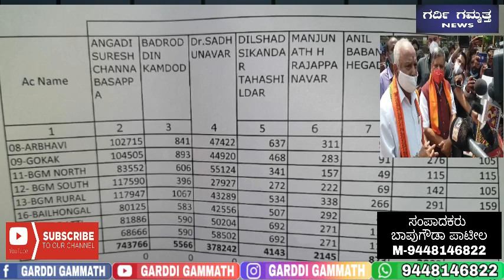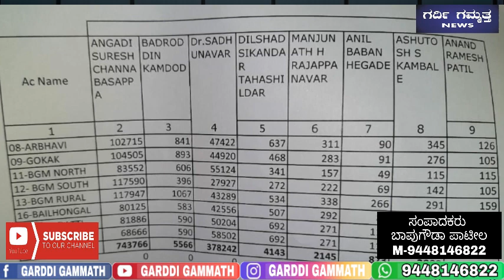ಪ್ರಿಯಂಕಾ, ರಾಹುಲ್, ಶ್ರದ್ಧಾ, ಡಾ- ಸ್ಪೂರ್ತಿ, ಕ್ಯಾನವಾಸ ಮಾಡುದ ನೋಡಿ ಕಳ್ಳ ಚುರ್ರ ಅಂತೈತಿ, ಹೋದಇಲೆಕ್ಷನ್ ಅಂಕಿ ಅಂಶ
by-elections#shraddhashettar#spoorthiangadi#satishjarkiholi#laxmihebbalkar#news#cdlady#rapistrameshjarkiholi#sexualvideosof ramesh jarkiholi#